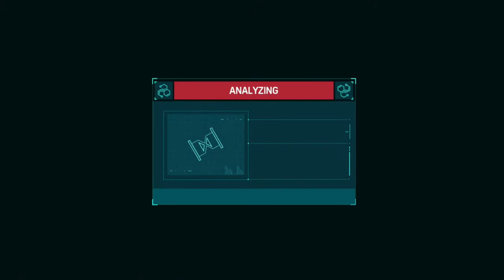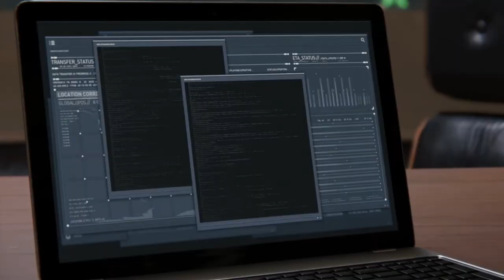RoKo Plays: Marvel's Spider Man | PART 9 | Let's Play